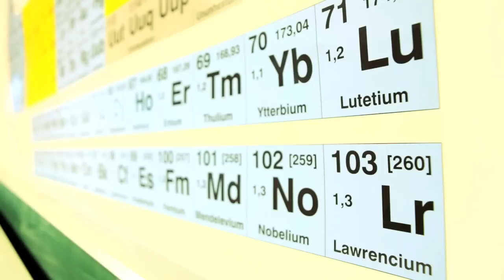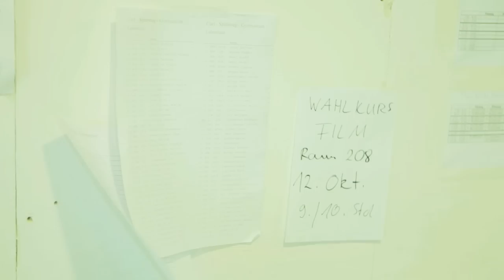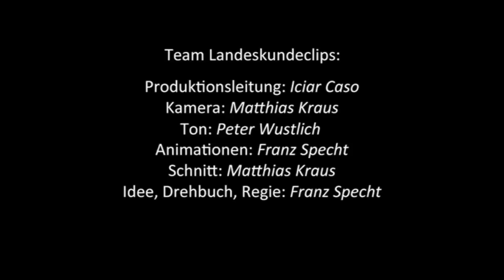DVD zum DaF-Lehrwerk deutsch.com 1 - Ausschnitt des Clips: Das ist meine Schule